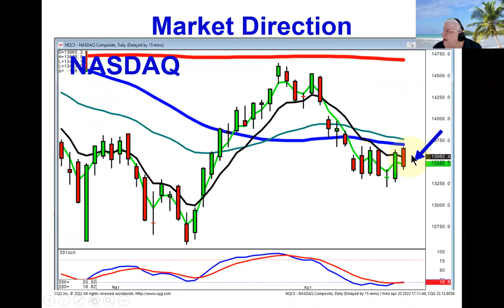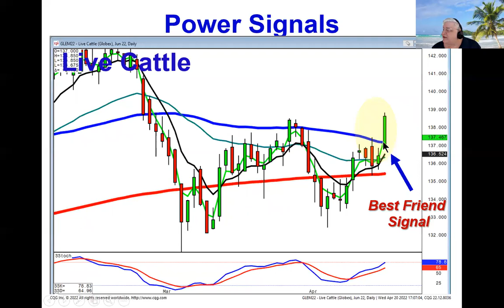Stock Trade Recommendations April 20,2022b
Stocktraderecommendations become simplified with candlestick analysis. Stocktraderecommendations can utilize the combination of candlestick signals and patterns to produce the high probability trades. Today's market trading revealed the Dow and the transportation index up strong while at the same time the NASDAQ traded lower. This makes for a market environment that can produce profitable trades both on the long side and the short side. The strongest individual candlestick signal is the kicker signal. It illustrates a dramatic change of investor sentiment. A bullish flutter kicker signal formed in AXSM while a bearish kicker signal formed in SPOT, confirming a strong downtrend potential coming out of a dumpling top candlestick pattern. Knowing the direction of a price move allows the candlestick investor to apply the most appropriate and profitable option strategy to that pattern. Join us April 23, Saturday, for a full day training on options and which option strategies perform the best for specific candlestick patterns.